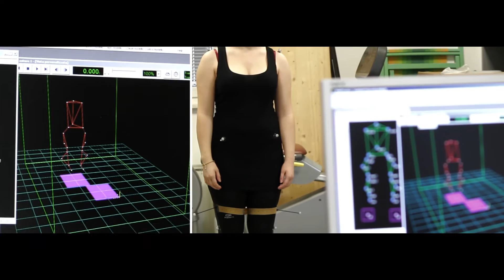Laurea in Ingegneria Biomedica - DEI Unibo Cesena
L’ingegnere biomedico ricopre ruoli tecnici e tecnico-organizzativi che richiedono la conoscenza degli aspetti metodologici ed operativi delle scienze di base, delle scienze dell’Ingegneria e delle scienze biologiche, con particolare riguardo agli aspetti specifici dell’Ingegneria biomedica. Svolge attività quali la progettazione, la produzione, la valutazione dell’affidabilità, qualità e sicurezza di dispositivi e impianti biomedici, la gestione di servizi di ingegneria clinica, e lo sviluppo di software per applicazioni biomediche.
L’Ingegnere Biomedico è orientato all’inserimento nelle strutture che erogano prestazioni sanitarie che richiedono l’uso di tecnologie ed apparecchiature biomediche, e nelle imprese che operano nella produzione e/o nella commercializzazione dei dispositivi medici, dei dispositivi per la diagnostica medica in vitro e dei dispositivi medici impiantabili attivi.